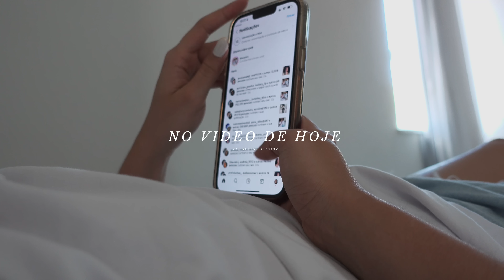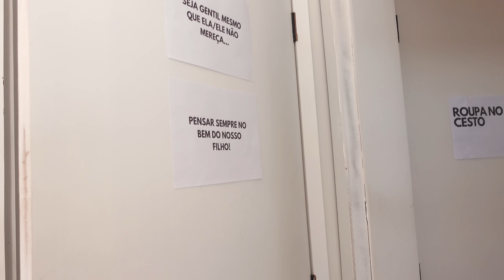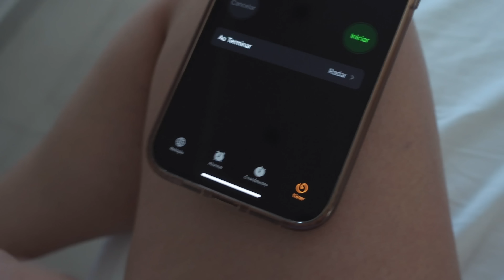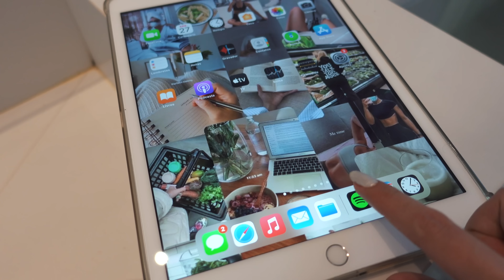48 HORAS COMIGO *GRAVIDINHA* | dias bem off, a fome do 2º trimestre, culto de manhã & almoço fora...